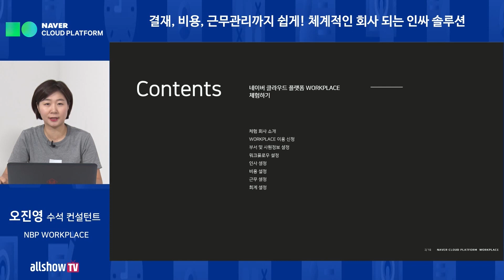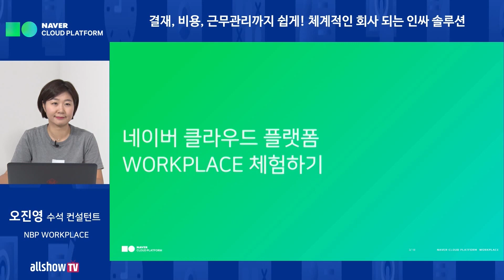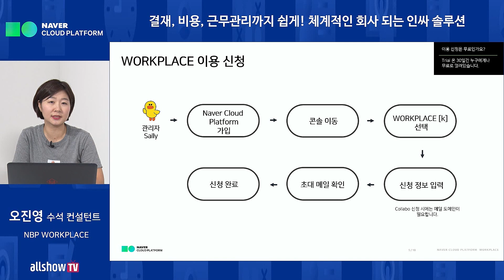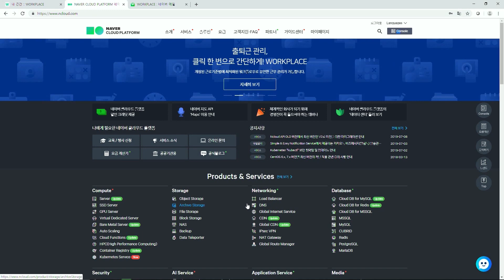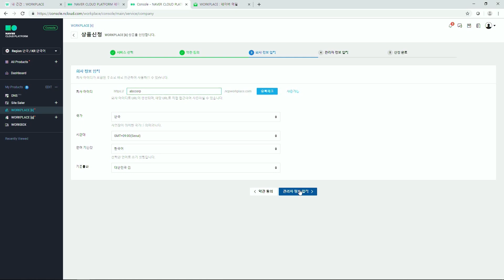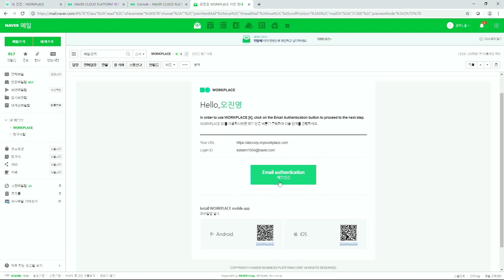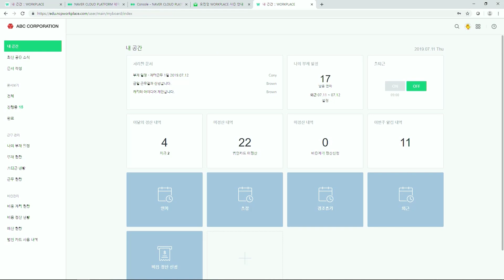[온라인 무료 교육] 네이버 클라우드 플랫폼 'WORKPLACE' 120% 활용하기 (#1 - 네이버 클라우드 플랫폼 WORKPLACE 체험하기)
WEBINAR(웨비나)

에 접속하셔서 더 많은 교육 영상을 시청하세요!
* 온라인 무료 교육 영상 시청을 위해서는 가입 및 로그인이 필요합니다.

[네이버 클라우드 플랫폼 'WORKPLACE' 활용하기]
네이버 클라우드 플랫폼에서 제공하는WORKPLACE 체험과 활용법을 공유하고, 클라우드를 통해 통합 커뮤니케이션 하는 솔루션을 제시합니다.

#1 - 네이버 클라우드 플랫폼 WORKPLACE 체험하기
#2 - 인사 및 워크플로우 기능 이용하기
#3 - 근무관리기능 이용하기
#4 - 비용 및 회계 기능 이용하기